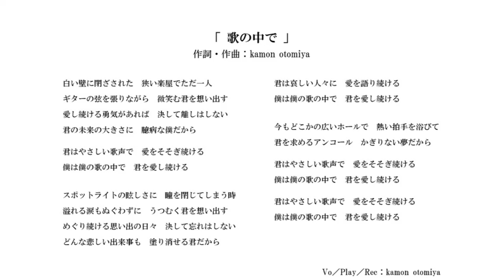0th オリジナル曲「歌の中で」(バンドアレンジ)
19歳の時に作った曲をリバイバル録音してみました。当時はカセットテープに吹き込んでいたこの曲が、「いつかは」と思っていたデジタル録音で蘇りました。